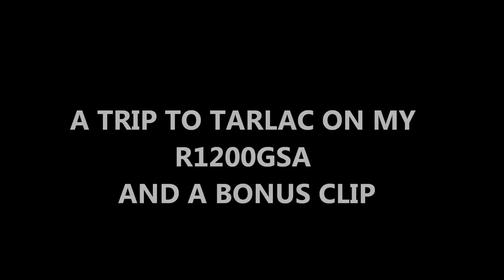Onboard R1200GSA - Tarlac Ride Part 1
We had a short ride to Tarlac to visit a few friends here and there. We made use of the expressways and got the GSA to run fast for the second time.